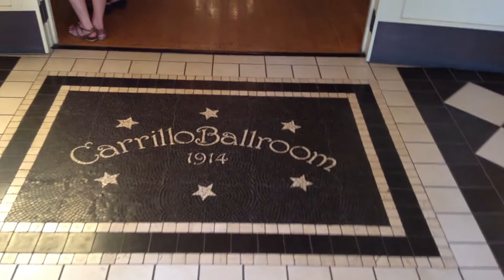Santa Barbara Contra Dance 5/12/13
Santa Barbara Contra Dance 5/12/13 with Dan Levenson & Bob Carlin, Frannie Marr calling.